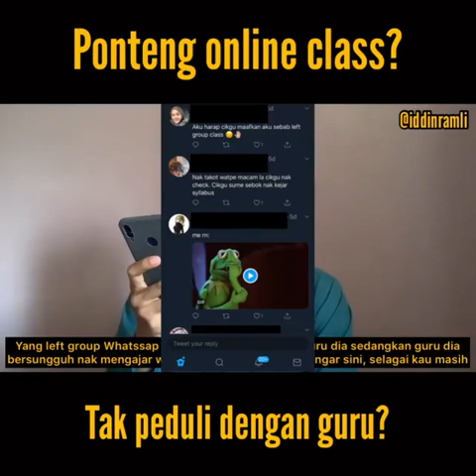PONTENG KELAS ONLINE? TAK PEDULI DENGAN GURU?